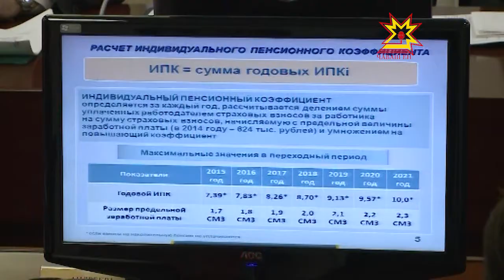Преобразования в пенсионной системе, контракты и госзакупки обсудили на совещании у Главы Чувашии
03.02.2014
Новые преобразования в пенсионной системе, а также контракты и госзакупки стали основной темой еженедельного совещания у Главы Чувашии.